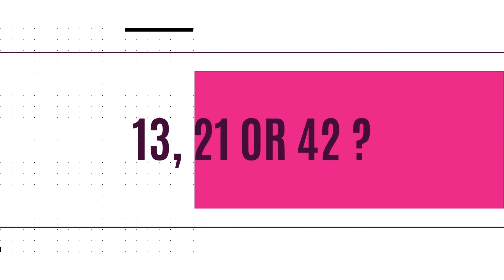Marathon International du Beaujolais 2023-2024 : parole aux internationaux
La marque territoriale du Beaujolais interviewe les coureurs internationaux présents lors du Marathon 2023 (70 pays représentés!) et annonce les festivités prévues pour la 20e édition du Marathon en 2024